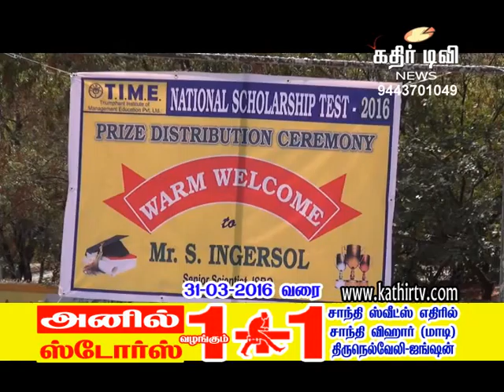TIME Institute சார்பில் தகுதி தேர்வில் வெற்றி பெற்ற மாணவர்களுக்கு பரிசளிப்பு விழா -Kathir TV